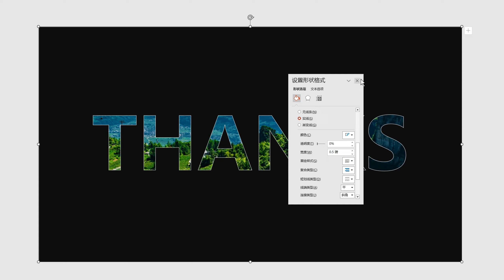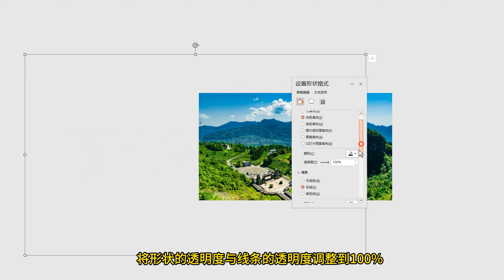你一定要学会的电影级PPT开场动画效果！